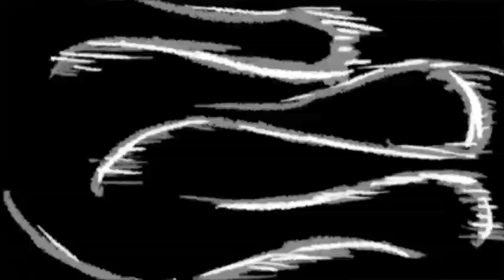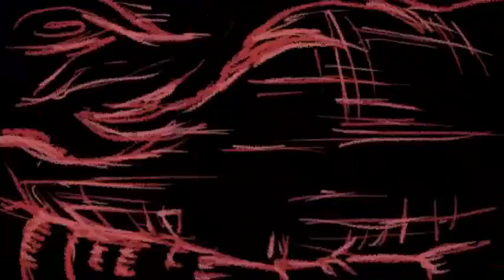Kvelertak - Blodtørst [Metal Hammer Exclusive Music Video]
Lyrics:

Blod
Tørst
Blod
Tørst
Blod
Tørst
Blod
Tørst
Ja, så åker vi dit då får vi kiss och lime
En tjurig ladugård i Dyna
Jag älskar blod jag ska badda, då e me kje turkar
Vår fuhrer saltar väg
Ta mina inlägg
Det är en blodväg, ja
Lita inte Ola
Han är kungen av ligg
Han äger med sin dong
Den är ju full med drägg
Sen kör han under dom
de letar inköpsväg
Suger på allt som: mage, te
Du har blod, og eg er tørst
Mer blodtørst
Jag är inte filten, jag hälsar med alla barn
Gifter till mig på tak, och blodig Gaahl
Är du dålig svarar jag: saga
De är stabila. Getter. Gäddan är jag
Göy
Kommer in och biter dig
Ja jag ska tro dig, ja
Liksaft och Opeth och tullen, gift
Och älgen bäst i värn
Det är sikkert druaeft
Fortjaenar hålla om
De å ska passa sig
Slutet på allt som barn ger dig
Slutet på allt som barn ger dig, ja
Blod
Tørst
Blodtørst